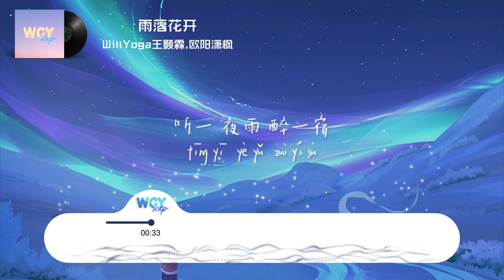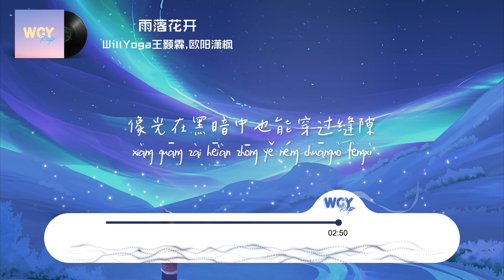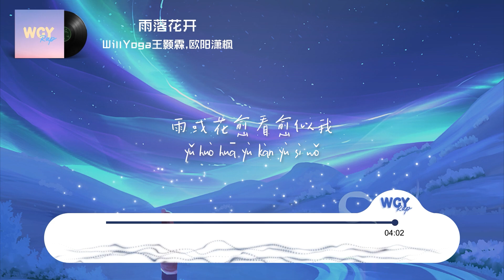WillYoga王颢霖,欧阳潇枫 - 雨落花开「就让我们的声音再大一点 展开从未有过的冒险」【動態歌詞/Lyrics Video】WillYoga王颢霖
WillYoga王颢霖,欧阳潇枫 - 雨落花开「就让我们的声音再大一点 展开从未有过的冒险」【動態歌詞/Lyrics Video】

雨落花开 - WillYoga王颢霖/欧阳潇枫
词 OA：WillYoga王颢霖/欧阳潇枫
曲 OC：WillYoga王颢霖/欧阳潇枫
编曲 Arranger：-LEYCO
制作人 Producer：-LEYCO
和声编写 Harmony writing：WillYoga王颢霖/欧阳潇枫
和声 Harmony Vocals：WillYoga王颢霖/欧阳潇枫
监唱 Harmony Producer：Easylisten金刚
人声录音工程师 Recording Engineer：Easylisten金刚
混音工程师 Mixing Engineer：刘宇uchu
母带工程师 Mastering：刘宇uchu
封面设计 Cover Design：商羊
统筹 Supervisor：冯杰
监制 Managing Director：胡小健
出品人 Publisher：胡小健
OP/SP：北京大象无双音乐有限公司
雨像 花
欲开 易落
缓缓停停的思索
忆 向下升 的执着
雨落花开万物留
听一 夜雨 醉一宿
醒时 花香扑满楼
雨或花愈看愈似我
已做决定就绝不回头
走 不论在旁有何风吹草动
我 也毅然决然站这诗朗诵
即便四下无一个听众
也别来扰我一场清梦
安静的心 也能穿过吵闹的街
脚下的路 走时用是穿破的鞋
即便这代价可能是会多流点血
但我不介意如果需要可以再多一些
温暖的太阳 明天会照常 升起
想站到台上 就要学会不断去争取
掀惊涛骇浪 的人何须与他人攀比
总有一天我会告诉你们我来自哪里
就让我们的声音再大一点
展开从未有过的冒险
那就再勇敢一点 再勇敢一点
还需要一些时间
直到整个世界能听见
那就再努力一点 再努力一点
把所有愿望都实现
我看见 雨后开的花
多鲜艳 迷恋上它的香
却不能忘了它曾 为了发芽
破土而出的那股子劲儿啊
忽然窗飘进了一片叶
阳光散落在我的眼
我迎着风奔跑 汗水流在我的全世界
时间不多了发了疯的奔跑
扬起船帆就算身陷风暴
满身泥泞依旧保持骄傲
成功倒数就在下个一秒
我看过花开 花又落
四季万家点的烟火
揭开时间留下轮廓
找到一个最真的我
就让所有人听见我们的声音
即便可能唱的并没那么动听
像光在黑暗中也能穿过缝隙
找到属于自己的那片土地
还需要一些时间
还需要一些时间
雨像 花
欲开 易落
缓缓停停的思索
忆 向下升 的执着
雨落花开万物留
听一 夜雨 醉一宿
醒时 花香扑满楼
走

➸微信：wcymusicstudio